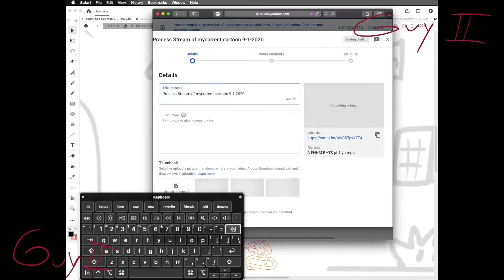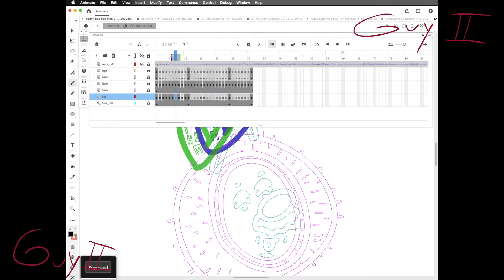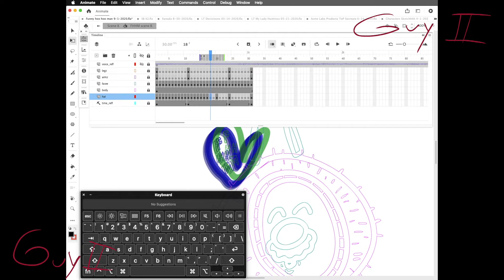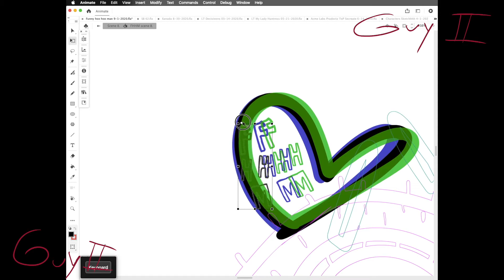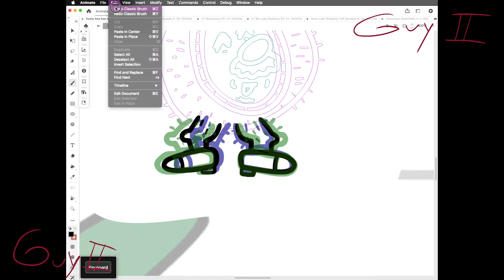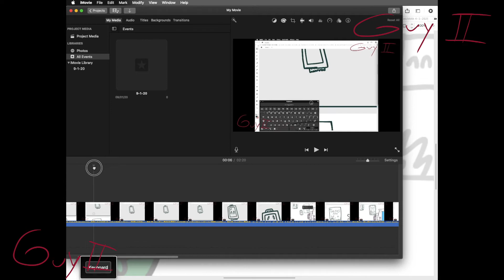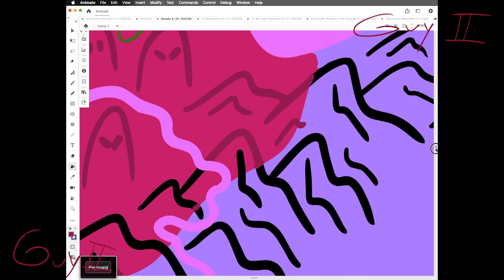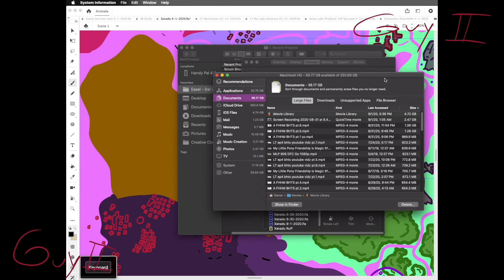Guy SingerII Process Stream of current cartoon (9-6-2020) pt 2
Vid of my animation work. See how cartoon is made! All cartoons are copyrighted by me, except the ones from other shows (obviously). Music by Saint Pepsi. Be sure to checkout my website and twitter!!!